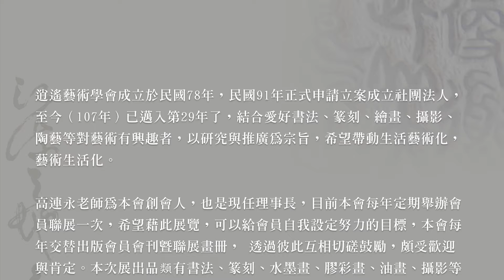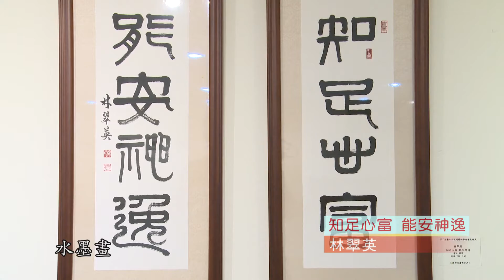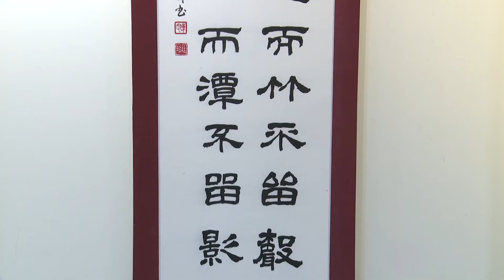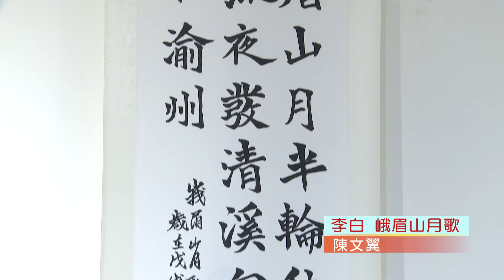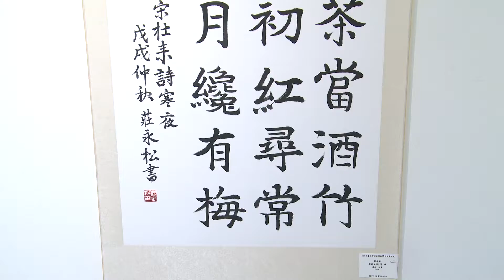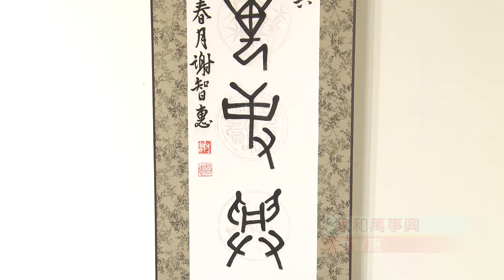臺中市逍遙藝術學會會員聯展